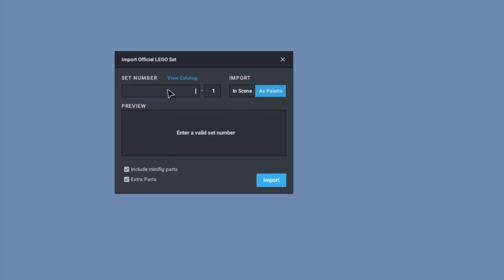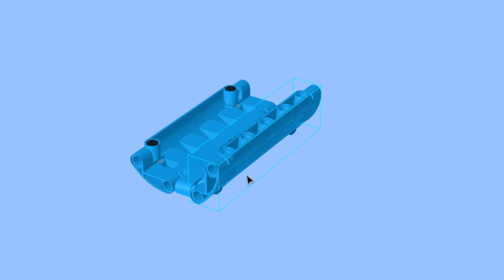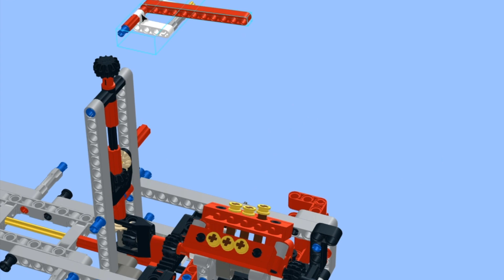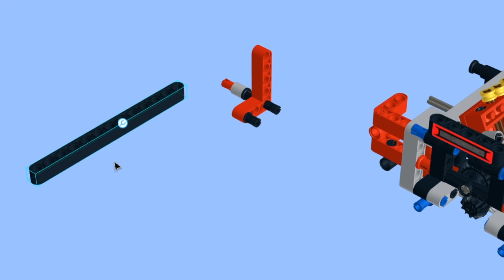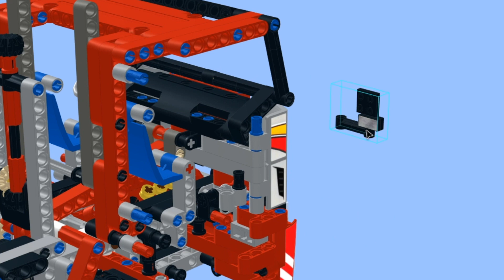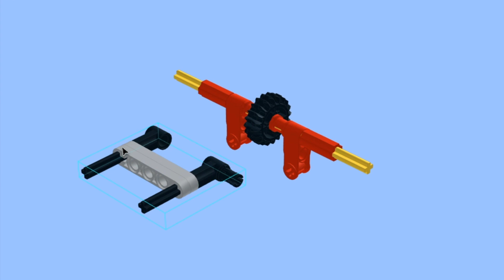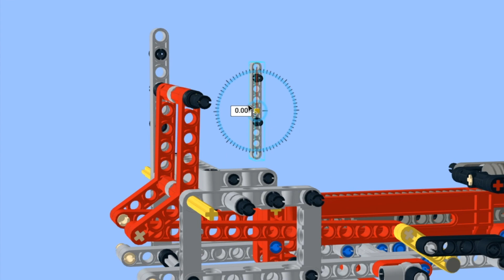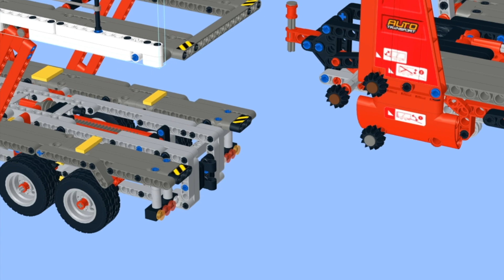LEGO Technic 42098 Car Transporter Digital Stud.io Build +Car Mods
Watch the LEGO Technic 42098 Car Transporter being built digitally with Bricklink's Studio program. All the (many) stickers have been created as custom parts in Part Designer. This unique LEGO Technic set comes with only one car. There are not many cars available at this scale so I have modified and recoloured the original car design to create several different ones and fill up the Car Transporter.

If you've never tried Studio before I wouldn't recommend this as the first model you try, but you can download Stud.io

Check out my tutorials and let us know how you get on in the comments in or connect with Bricksmart Workshop on Facebook!